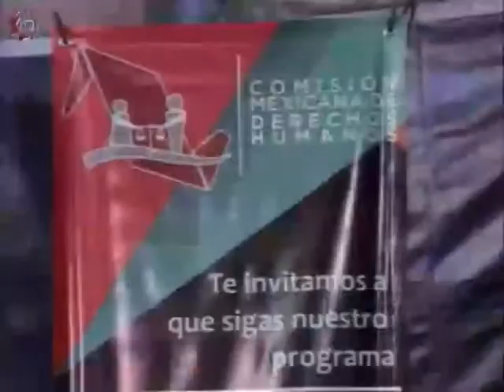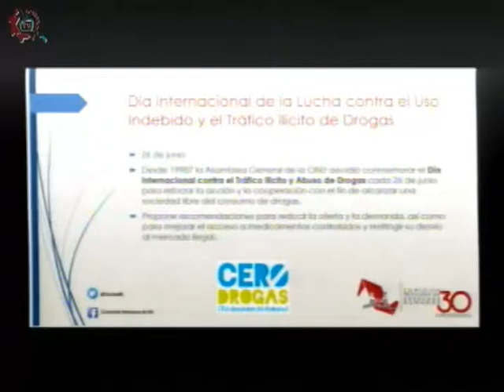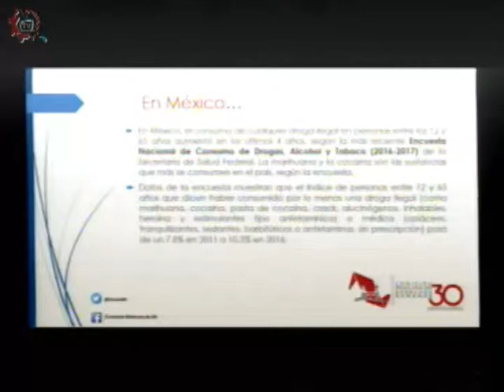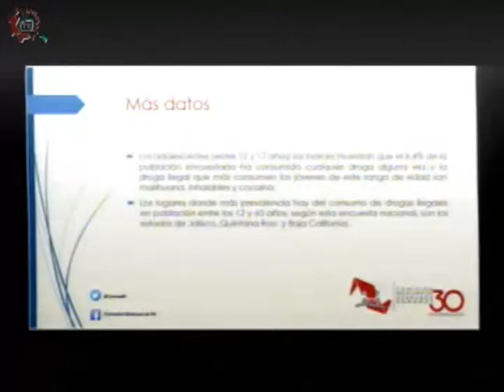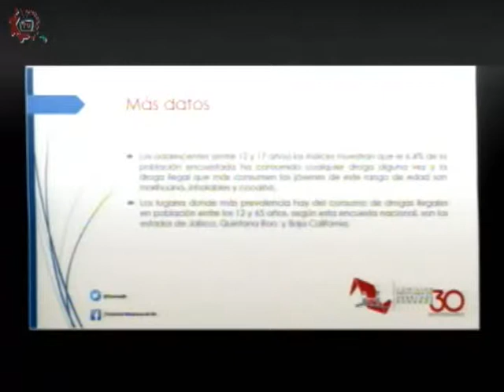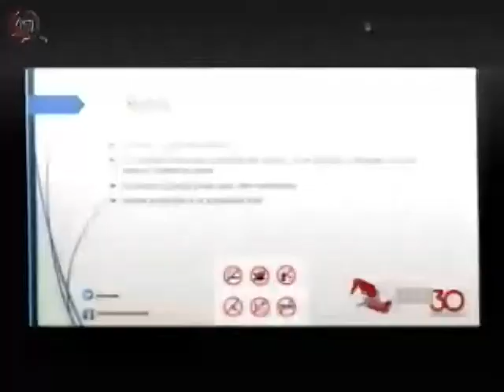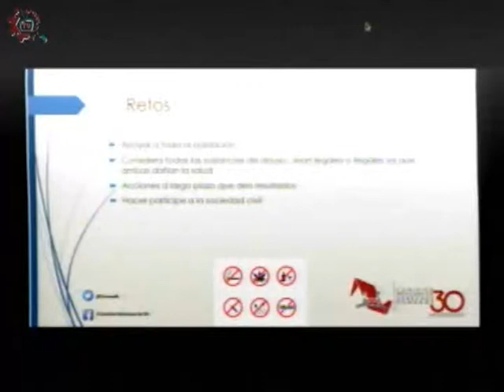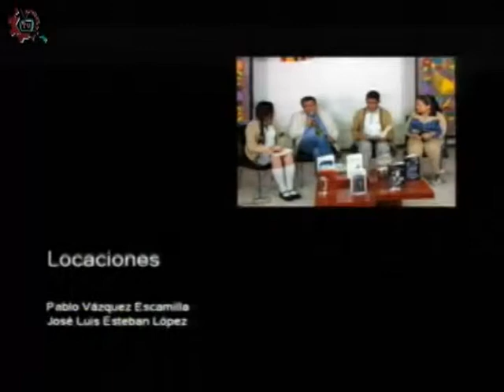20180618-CE1718/Conoce tus derechos/el abuso de las drogas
Conoce tus derechos. El abuso de las drogas. Conducen: Natalia y Rogelio. Fecha de emisión: 18 de junio de 2018. Este y otros programas los puedes ver